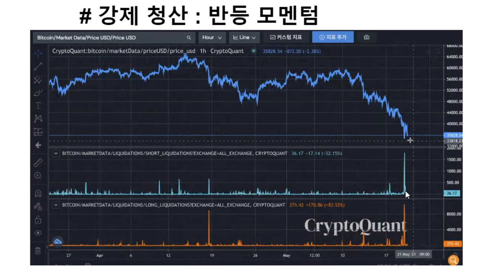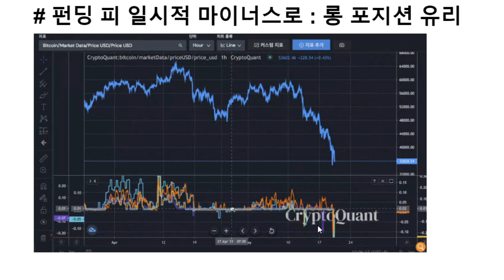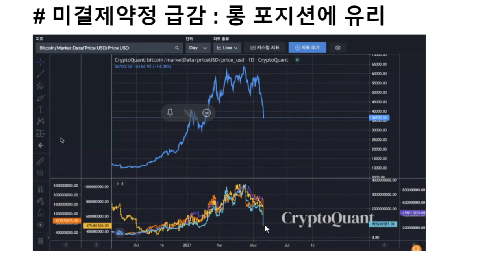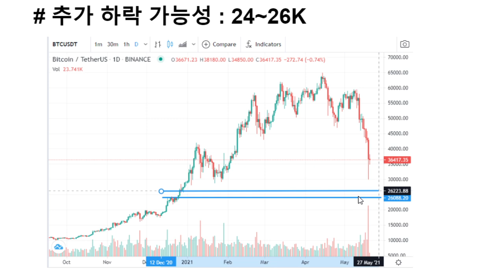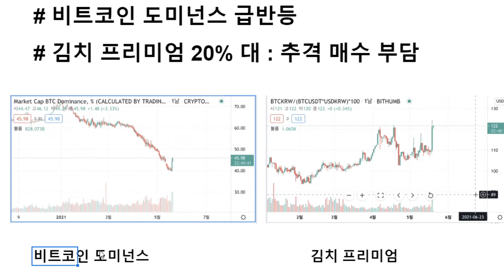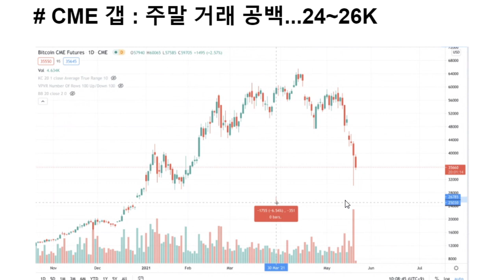[JJ@블록미디어] BUY the BIG DIP(3) : 비트코인 24~26K 대비해야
디지털 자산시장의 온체인 데이터와 기술적 분석 챠트 등을 보면, 비트코인 가격이 추가로 하락할 가능성도 배제할 수 없습니다. JJ 기자가 몇 가지 데이터로 설명 드립니다.

반등 요소와 추가 하락 요소가 공존하는 상황인데요. 전문가들은 낙폭이 과도할 경우 매수하는 전략(BUY the BIG DIP)을 구사하더라도 투자 자금을 몇 차례로 나눠 투입하라고 조언하고 있습니다.

BTC : 1HFNQUv4wguCkfwvwJw58PC7253tjjrHTY
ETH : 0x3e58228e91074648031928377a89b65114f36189